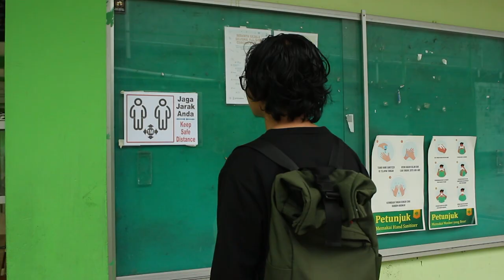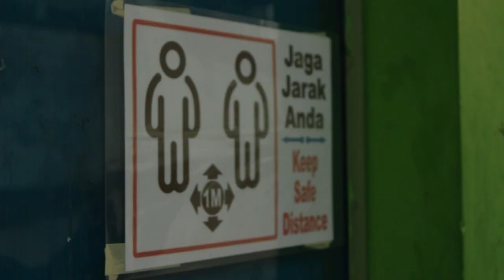Jaga Jarak - Short Film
Masa pandemi tetap harus optimis dan inovatif, dan jangan lupa untuk taati protokol kesehatan.
Keep Healthy and Stay Safe.